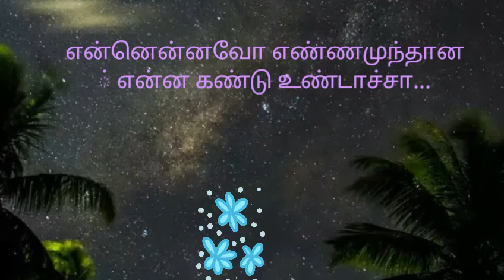நான் பூவெடுத்து வைக்கனும் பின்னால....love status song